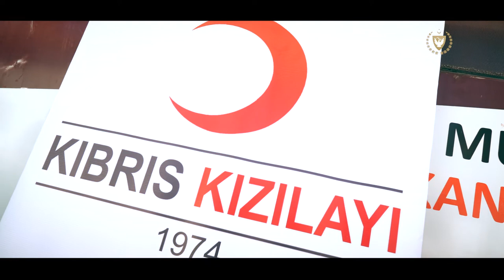Cumhurbaşkanlığı Dünya Kan verme Günü Mesajı